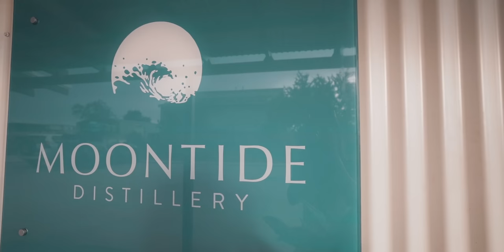The best free beach camp in Australia? gnarly 4x4 | camp cooking | JAMES PRICE POINT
[episode 41] Come join us on our Western Australia road trip to one of the BEST FREE camps in Western Australia, no… Australia. Places like James Price Point are the whole reason we live in an off road caravan, and the Coromal handles the tracks like a boss.

📍 65km north of Broome in the Kimberley region is where you’ll find this gem. You’re allowed to camp for up-to 3 nights, completely free. Big thanks to Western Australia (legends) for making places like this so accessible, allowing so many of us to soak in the beauty of this part of Australia. And beautiful it is.

⛈ If you’re into 4wding, this episode is for you. Mid camp cooking we get caught on the beach in the mother of all lightning storms and struggle to make it back off the beach without totalling the Ford Ranger.

🐟 If you’re into fishing… Please give us some advice. HA. Manly me (Soph), Dunc is a mad keen spearo and doesn’t have the patience for the rod and reel. But Barred Creek didn’t disappoint, how insane is the colour of the water! Woah.

🍸 If you’re heading to Broome definitely check out the Moontide Distillery. The gin has got to be up there with one of the nicest gins we’ve tasted. AND pop in to Mayi Harvest to see Aunty Pat and grab yourself some locally foraged Australian native ingredients. My personal favourite Australian bush tucker is lemon myrtle and wattle seed. Yum

That’s a wrap from us, peace, love and safe travels. And hopefully see you out there on the road!

HIGHLIGHTS
0:00 Intro
00:44 4wd to James Price Point
03:35 Insane Free Camp!!!
05:23 Searching for Dinosaurs
08:36 Barred Creek Fishing
17:30 Beach Camp Cooking
28:12 Stuck in a Storm!
30:48 Native Australian Feast

As we travel Australia on our big lap, we'll show you what its like to van life around this sunburnt country and it’s coral reefs, 4wd tracks,  beach camps, fishing spots, mountains, waterfall gorges and rainforests.

If you want to follow along and see if we love (or hate) not having a routine or more than 6 metres of living space as we caravan Australia… or if you’re just looking for holiday inspiration via our travel guides, then SUBSCRIBE!
Dunc and Soph x

Footage shot on a Sony A7S, DJI Mavic 3 and DJI FPV